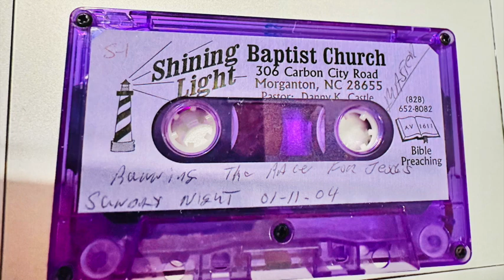Danny Castle - Running The Race For Jesus (1-11-04)